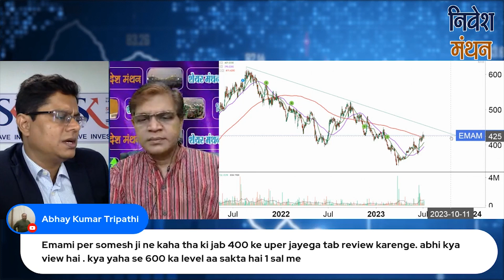emami share news today | emami share analysis | Best stock to Buy | stock market latest news